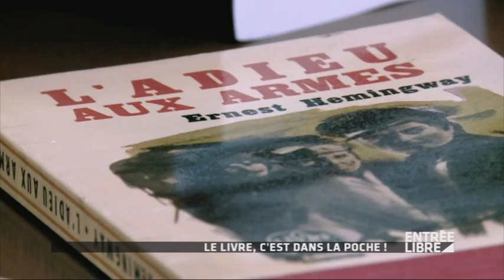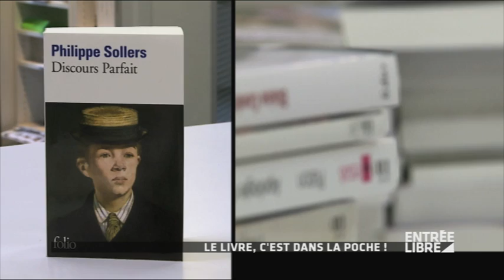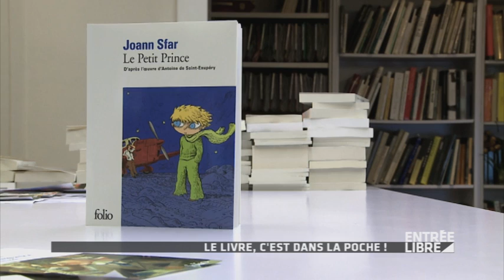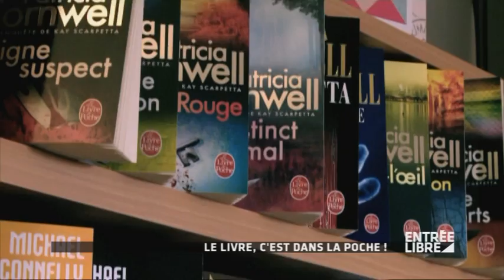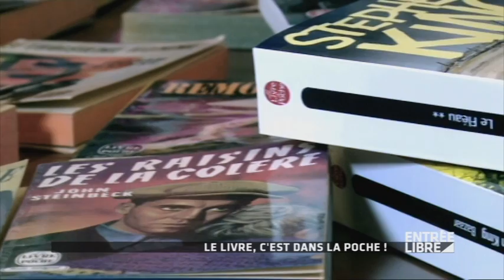Les 60 ans du Livre de Poche - Entrée Libre